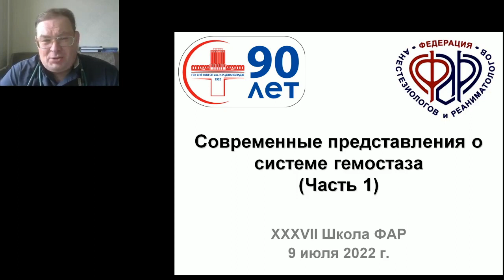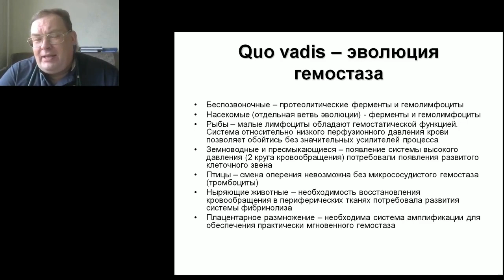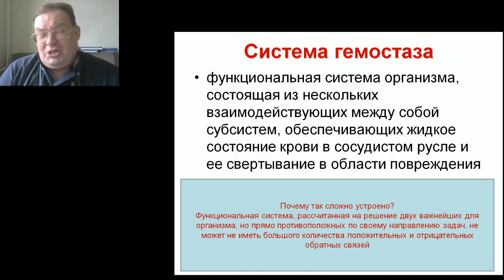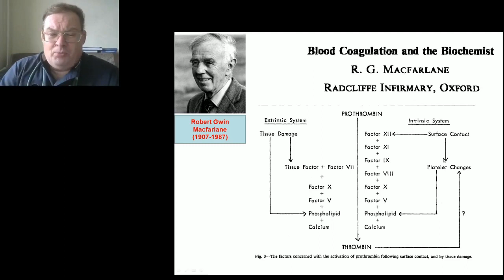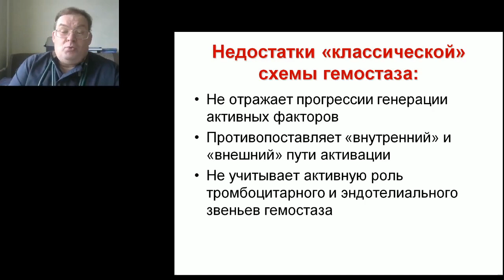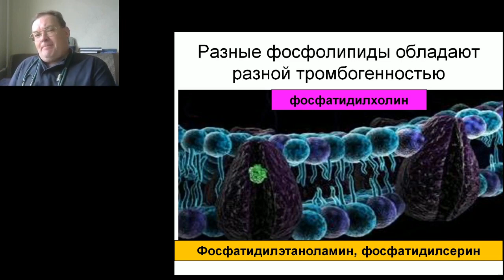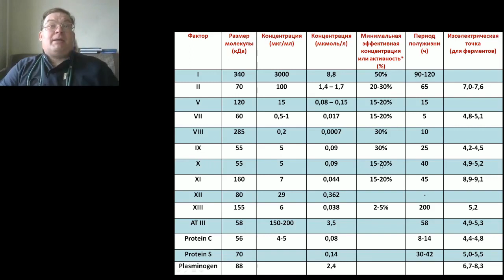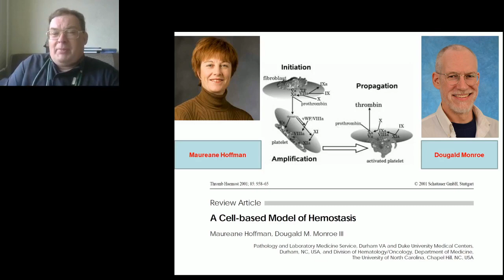Система гемостаза 1ч Афончиков В.С.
XXXVII Онлайн Школа ФАР